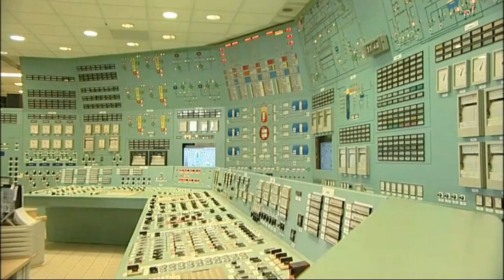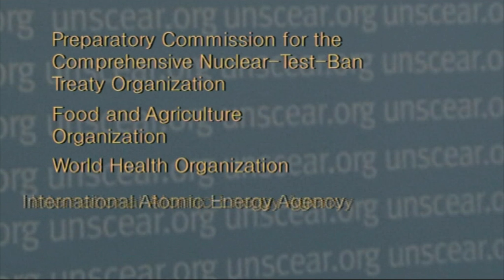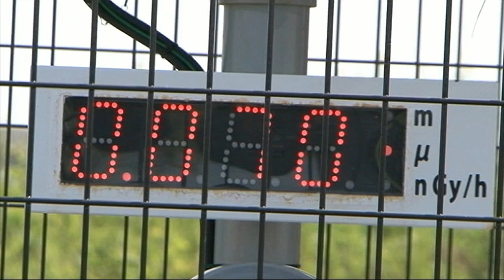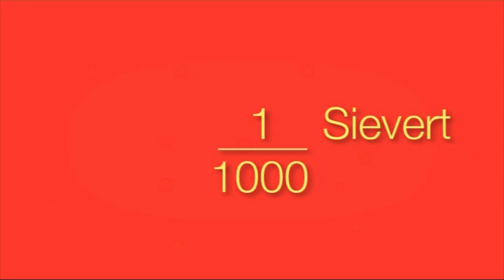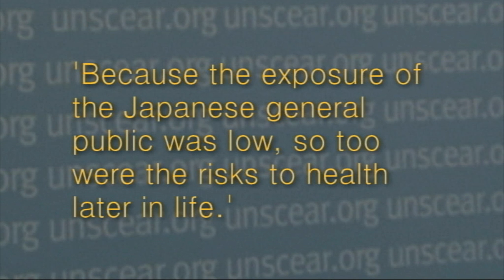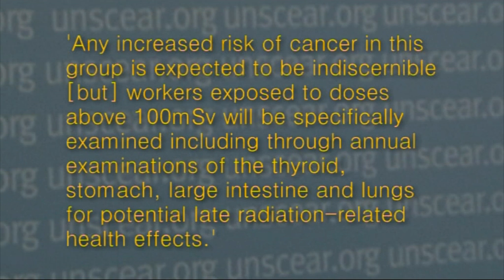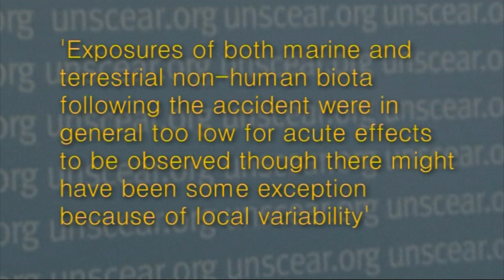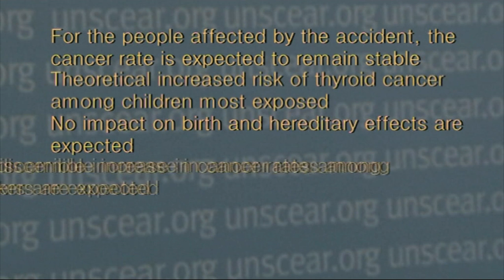Levels and Effects of Radiation Exposure due to the 2011 Fukushima-Daiichi nuclear power accident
English Version
The film by the United Nations Scientific Committee on the Effects of Atomic Radiation (UNSCEAR) outlines the Committee's main findings on the levels of radiation exposure from the 2011 accident at the Fukushima-Daiichi nuclear power plant, and their implications for health. The findings are based on the UNSCEAR 2013 Report titled Levels and effects of radiation exposure due to the nuclear accident after the 2011 great east-Japan earthquake and tsunami.